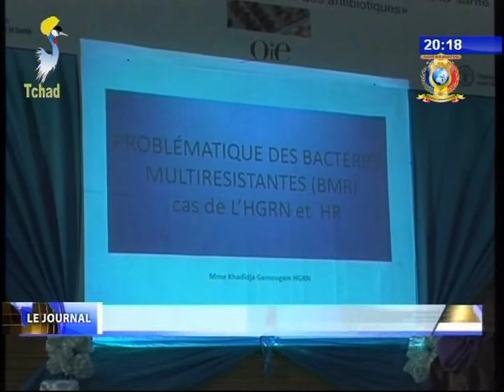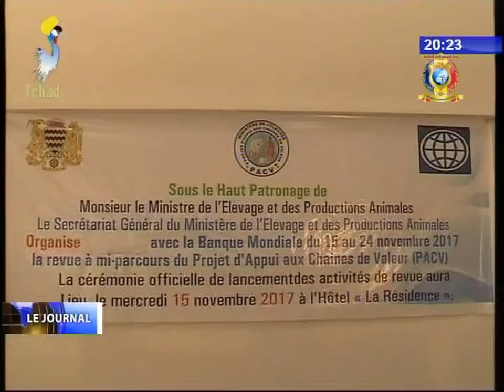INFOS TELE TCHAD DU 15 NOVEMBRE 2017 - Diverses infos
Titres
1) ECONOMIE - Convention de parténariats de projets entre la société Afric et CCIAMA.
2) SANTE PUBLIQUE - La sémaine mondiale pour un bon usage des antibiotiques.
3) ASSAINISSEMENT - Elaboration d'un plan de gestion des déchets biomédicaux.
4) PRODUCTIONS ANIMALES - Lancement de la revue à mi-parcours du projet d'appui aux chaines de valeur.
5) EDUCATION - Formation des conseillers pédagogiques et enseignants arabophones.
6) CULTURE - Préparatifs du festival NDJAM VI.